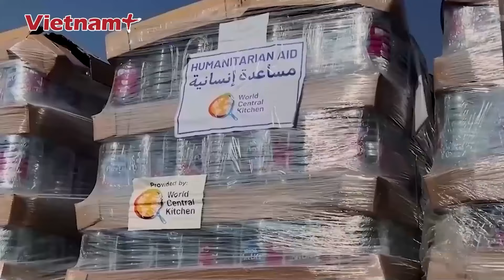Điểm nóng xung đột chiều 12/9: Hezbollah - Hamas hiệp đồng tác chiến, nã mưa tên lửa vào Israel |VN+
Báo Vietnam Plus | Mặt trận biên giới phía Bắc Israel tiếp tục tăng nhiệt khi giao tranh giữa quân đội nước này với lực lượng Hezbollah ở Lebanon diễn biến ngày càng ác liệt. Đặc biệt, trong ngày 11/9, Hezbollah và Phong trào Hamas được cho là đã hiệp đồng tác chiến, mở nhiều cuộc tập kích tên lửa dữ dội vào Israel.